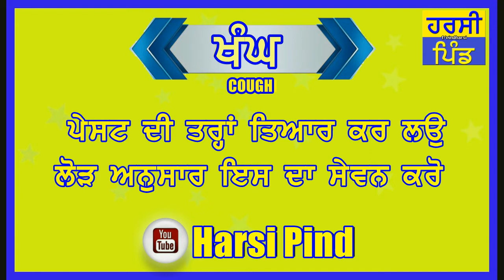ਇੱਕ ਮਿੰਟ ਵਿੱਚ ਘਰੇਲੂ ਨੁਸਖਾ ਖੰਘ ਦਾ ਸ਼ੇਅਰ ਜਰੂਰ ਕਰੋ